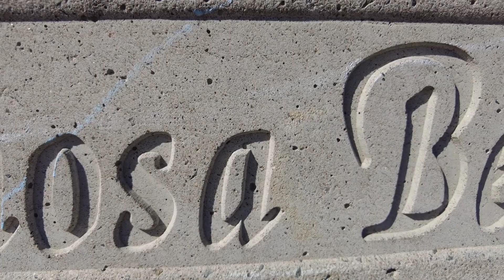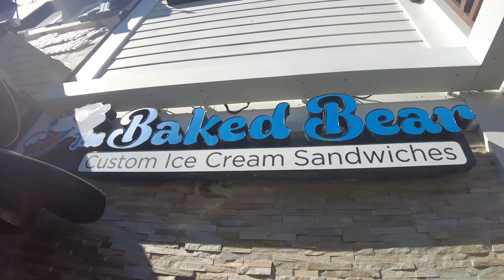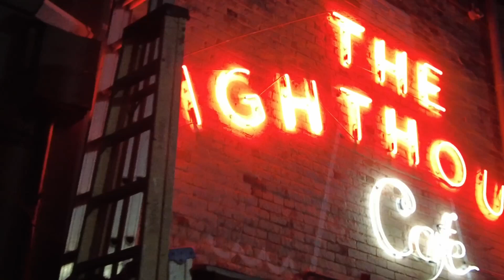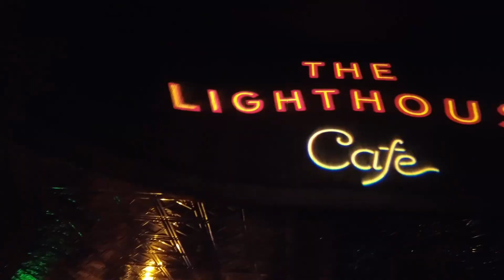15 BEST THINGS TO DO IN HERMOSA BEACH CALIFORNIA!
Looking for something fun to do in Hermosa Beach, California? Look no further! In this video, we share our 15 favorite things to do in Hermosa Beach. From swimming and sunbathing at the beach to shopping and eating at the local restaurants, there is something for everyone in this charming SoCal town!

💙Our goal is to hopefully inspire you to plan your next vacation by the beach! We want to help you find the best beaches for your dogs, camping, and vacation. We want to share with you all that we know from our travels through some taken and counting U.S. beach destinations. If you share our passion for everything beach-like then you are in the right place. Learn what to expect from awesome beach vacations on the Unseen Beaches beach blog! We are Jess and Jeanette, two sisters from California who have explored the coastlines of the USA! After living in both Florida and California, we have explored enough beaches to tell you what they really are like! 🌞 Let's go!hermosabeach